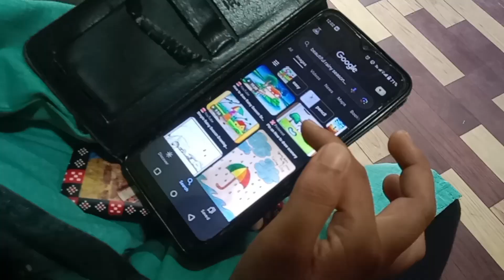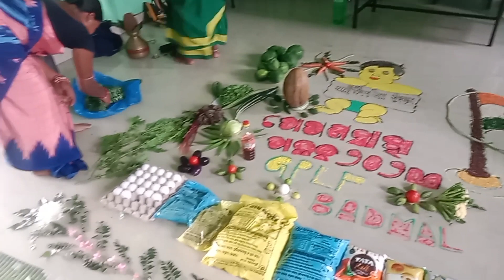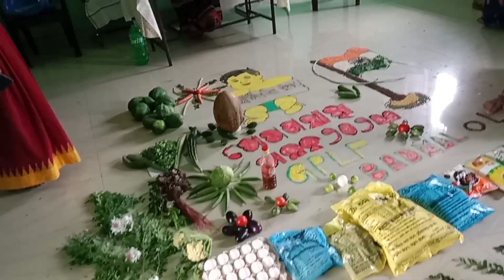Rangoli competition 🥰 odisha jharsuguda 🥰 Badmal gplf🥰JR Vlogs & Eating 🥰 viral video